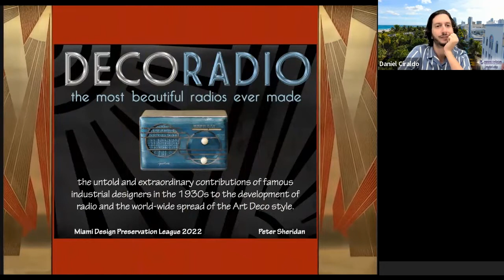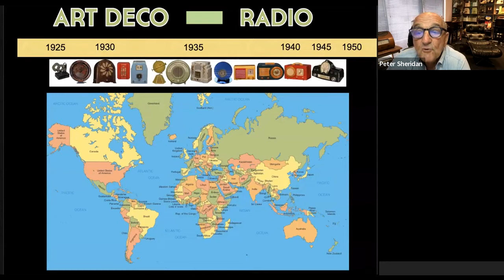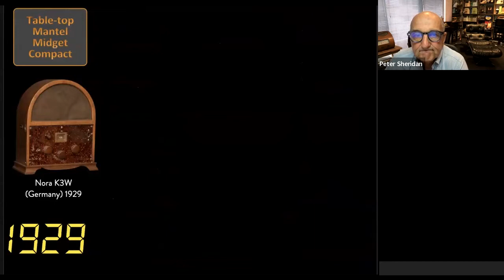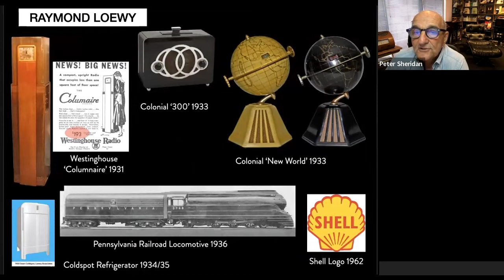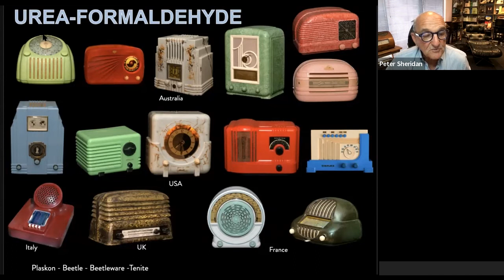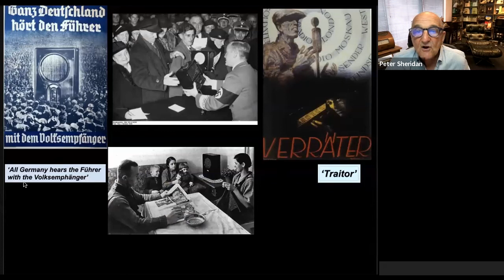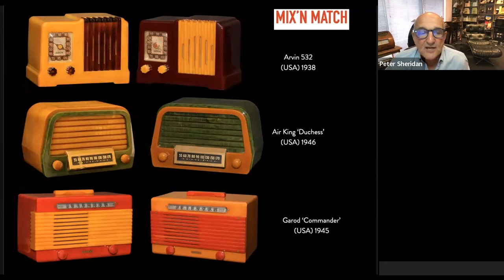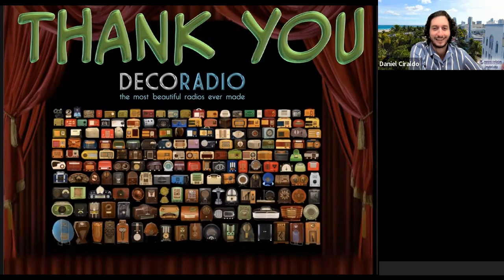Peter Sheridan: “Deco Radio: The Most Beautiful Radios Ever Made”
This is the untold story of the Art Deco radio and the extraordinary contributions of famous industrial designers in the 1930s, who contributed so much to the development of radio and the world-wide spread of the Art Deco style. Enjoy a look at the most beautiful radios ever made.

This talk is online-only, and will be made available on-demand. Please register to receive a link to the video once it is published

Dr Peter Sheridan AM BDS MDS FICD Clinical Senior Lecturer, Sydney University
Member, Australian Institute of Professional Photography
Committee Member, Art Deco & Modernism Society of Australia

Peter has been in general dental practice in Macquarie Street Sydney since 1971. An accredited professional photographer specializing in fine art, Peter is also an internationally respected collector, historian and lecturer in the field of Art Deco design. His collections are considered world class and have been displayed by the National Gallery of Victoria and featured by the The National Trust and the Historic Houses Trust. He is the author of 4 major award-winning photographic reference books on design and architecture: Radio Days (2008); Deco Radio (2014); Sydney Art Deco (2019) and Sydney Art Deco & Modernist Walks – Potts Point & Elizabeth Bay (2021)

In 2001 Peter was honored by the Australian government and awarded a Member of the Order of Australia (AM) for his work with people with Multiple Sclerosis. Peter is an avid tennis player competing in Australia and overseas in Masters’ tournaments.